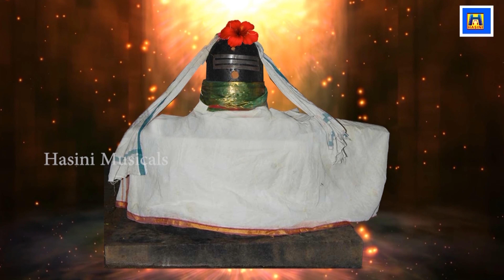HASTHAM NAKSHATRA SONG/ASTHAM NATCHATHIRAM/ASTHA NAKSHATRA SONG/ஹஸ்தம் நட்சத்திரம்/GAYATRI MANTRA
ஹஸ்தம் நட்சத்திரக்காரர்கள் உற்சாகமாக இருப்பவர், தைரியமான மனத்தினர், புத்தியுள்ளவர், அழகான உடலுள்ளவர், பிற்காலத்தில் பெரும் செல்வம் பெறுகிறவர். குருபக்தி உடையவர். இந்த நட்சத்திரத்தில் பிறந்தவர்கள், வழிபட வேண்டிய கோவில், கிருபா கூபாரேச்வரர் திருக்கோவில். இந்த ஆலயம் கும்பகோணத்தில் இருந்து மயிலாடுதுறை செல்லும் சாலையில் கோமல் என்ற ஊரில் உள்ளது